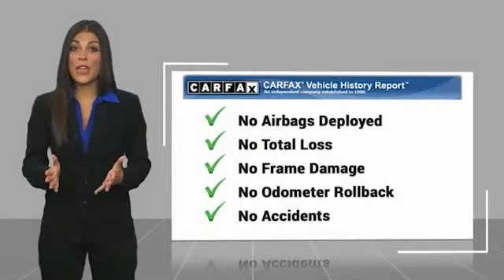2015 Mercedes-Benz C-Class T053997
2015 Mercedes-Benz C-Class C 300

Ewing Subaru
1555 Dallas Parkway

2015 Mercedes-Benz C-Class C 300 Alloy wheels, MB-Tex Upholstery, Memory seat, Panorama Sunroof, Sport Package, Steering wheel mounted audio controls. Recent Arrival! Clean CARFAX. Polar White 4D Sedan 2.0L I4 Turbocharged 7G-TRONIC PLUS 7-Speed Automatic RWD The PRICE you see, is the PRICE you pay! Does not include state applicable $150 doc fee, tax, title, license & registration. We offer several online shopping tools & technology that enable our customers to complete the purchase process without visiting the dealership. You can value your trade, apply for financing, get accurate payment estimates and more by contacting us today! We even offer a Touch-Less vehicle delivery option for your convenience. Many of our customers have already taken advantage of these options, and they remain available during this time. We are located at our all new location @ 1555 Dallas Parkway, Plano, TX 75093. Come see our brand new facilities! Apply online to get the process started before you come in. We offer free airport pickup. We can help facilitate low cost shipping directly to your door. Call for an estimate at (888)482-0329. Come see how easy it is to do business with the Ewing Automotive Group.  Please note dealer delivery to customer location is subject to additional fees depending on location. Please note legal requirements must be met for online transactions to safeguard and protect consumer rights, see Dealer for additional details as may be required. While every reasonable effort is made to ensure the accuracy of this information, we are not responsible for any errors or omissions contained on these pages. Please verify any information regarding vehicle options, mileage and pricing in question with Ewing Subaru by contacting us directly today.